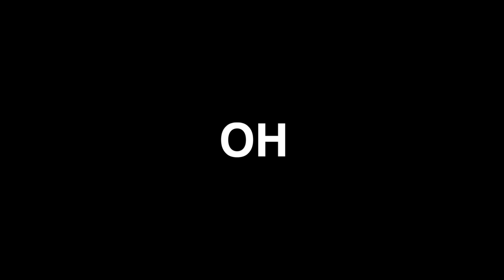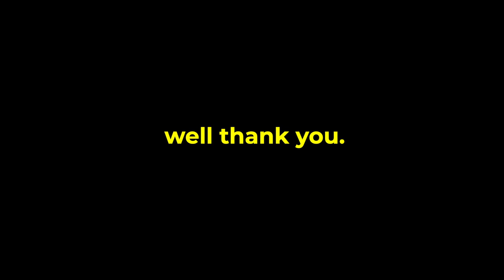FULL TIME ARTIST in 2022 | Art Talks | Abstract art: Colorful portrait painting demo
Join me in today's collaboration and art talks with Toronto artist Kat Cee! (IG: @kat_cee) . I brought her an abstract artwork that she absolutely killed!

In today's conversation, we dive into the types of mediums Kat dabbles in, the process of becoming a full time artist and any advice to beginners artistas!! Such valuable information that she has to share.

Other cool videos to check out!
Art Talks: How to Evoke Emotion in your artwork || Digital Female Portrait: Abstract and Colourful:

FILMING GEAR/ ART EQUIPMENT:

- iPad Pro 12.9 " + Apple Pencil 2nd Generation

- Macbook Pro 13" 2020:

- Laptop Stand (ideal for posture, keeping the laptop at eye level)

- Computer Adapter (for USB + HDMI Connection):

- LG 32" Monitor :
t.ly/aRlA

- 1TB SSD (I run my software off of an external hard drive to maximize space):